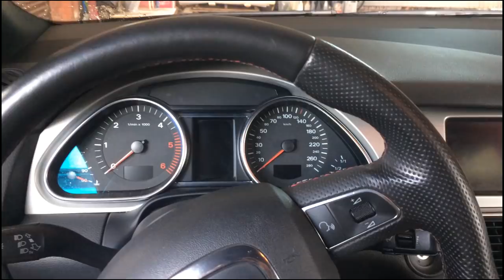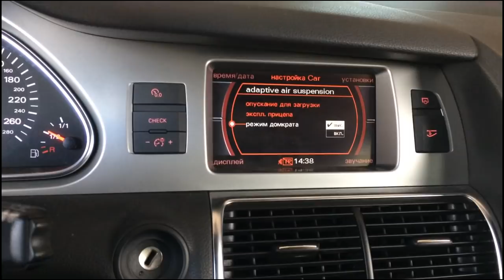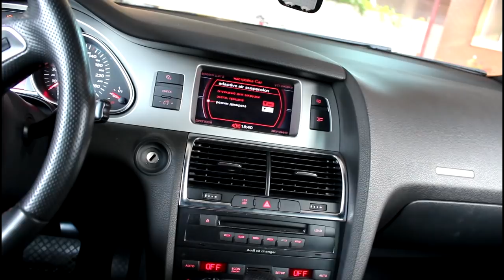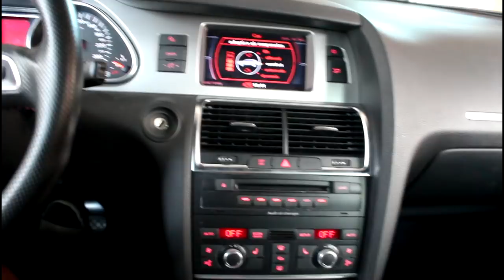Замена задней правой стойки на АУДИ Q7 2008 AUDI Q7 3,0 дизель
масло  ZIC  GL-5  80w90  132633